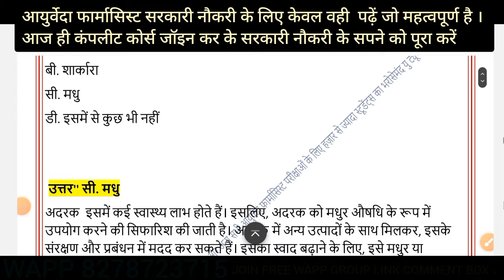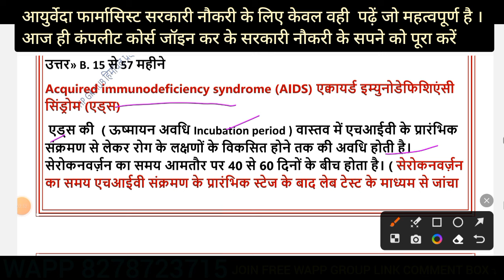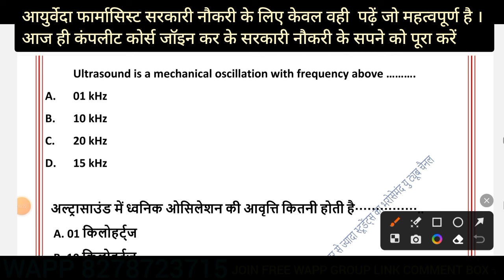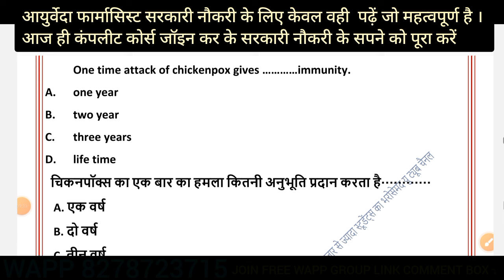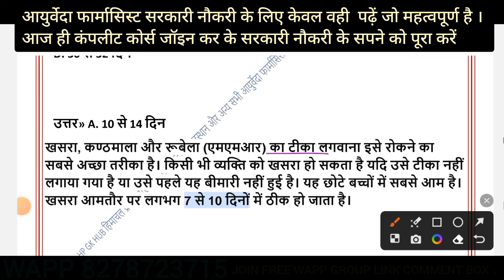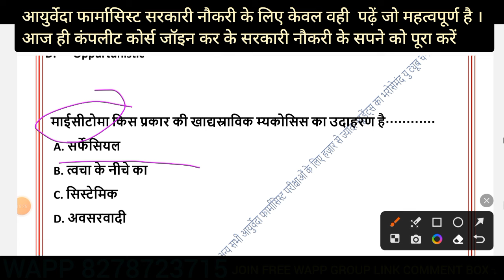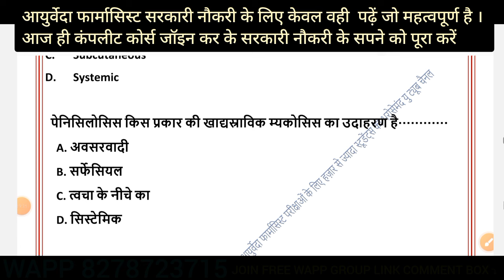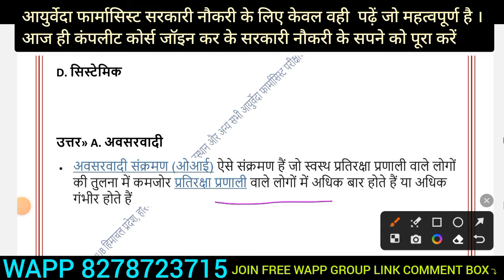Ayurveda pharmacist || Rog Nidan Evum Vikriti Vigyan || रोग निदान एवं विकृति विज्ञान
🇮🇳 FREE STUDY ग्रुप्स नोटिफिकेशन में जुड़ने के लिए इस व्हाट्सएप ग्रुप को जॉइन करें ⤵️